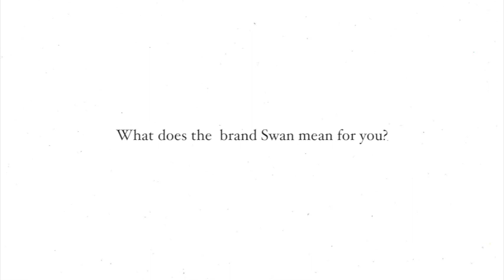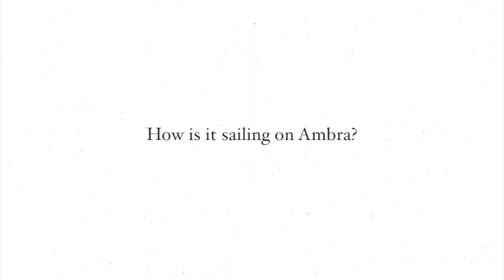Interview to Mr Krumm, owner of Swan 48 Ambra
Mr. Krumm, owner of newly launched Swan 48 Ambra, tells us about his experience with the boat since the day he and his wife left the yard in Finland last summer.

Let's hear everything about their story...